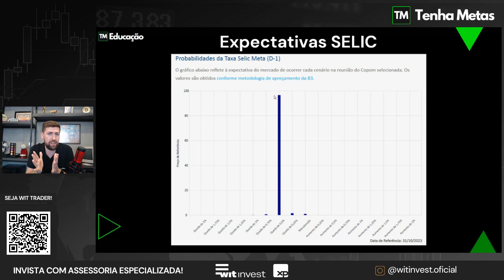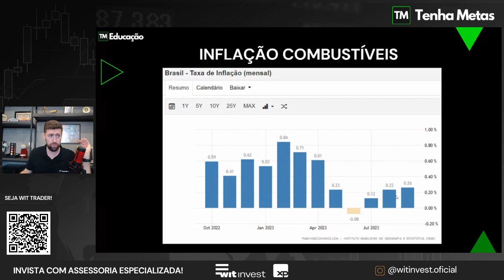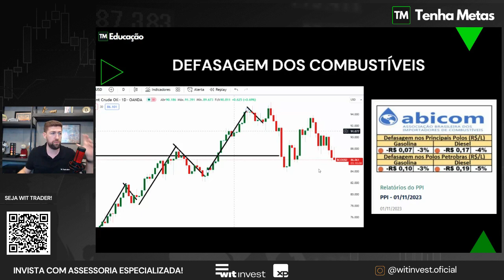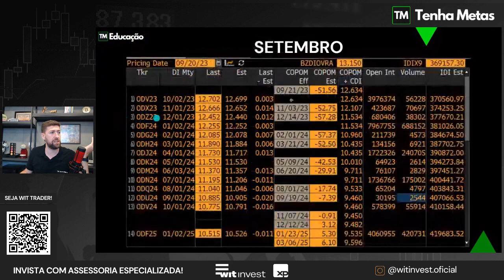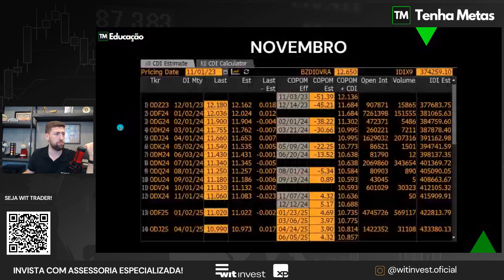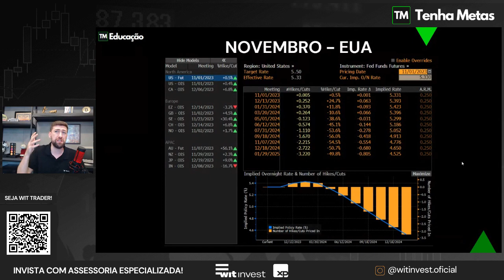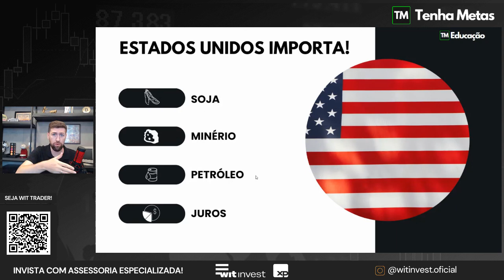URGENTE - BANCO CENTRAL CORTA SELIC EM 0,5% - O QUE ESPERAR PARA 2024?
BANCO CENTRAL CORTA SELIC EM 0,5% e TAXA DE JUROS VAI PARA 12,25% AO ANO. O que esperar da SELIC para 2024? Como ficam meus investimentos? "O MERCADO SEMPRE OLHA PARA FRENTE" será que já não estava tudo precificado? O que o mercado já está olhando?

Aqui vamos discutir:
00:00 SELIC vai cair mais?
02:58 Expectativas para o COPOM de Novembro
04:25 Inflação no Brasil
05:07 Preço dos combustíveis
06:38 Expectativas mudaram!
08:02 Fazendo conta para entender 2024
11:49 Boletim Focus
13:06 De olho nos JUROS DOS ESTADOS UNIDOS
14:40 O que importa de verdade!

Nosso objetivo NÃO É TRAZER RECOMENDAÇÕES. Não entenda este conteúdo como recomendação, e sim como um estudo sobre o cenário atual.

Mas e aí, O VÍDEO FOI ÚTIL PARA VOCÊ?